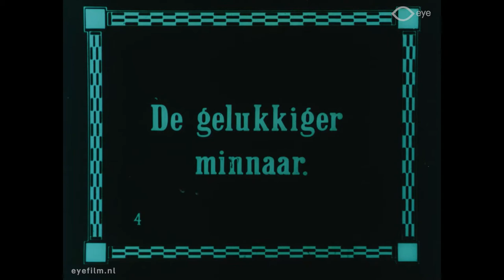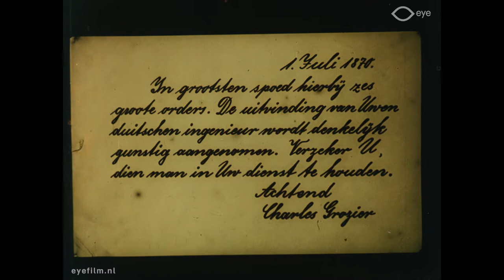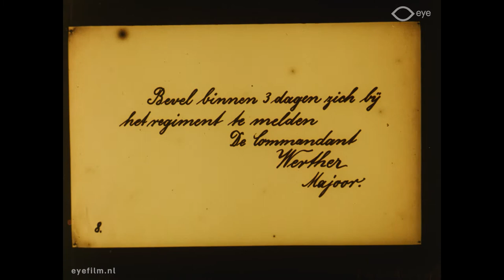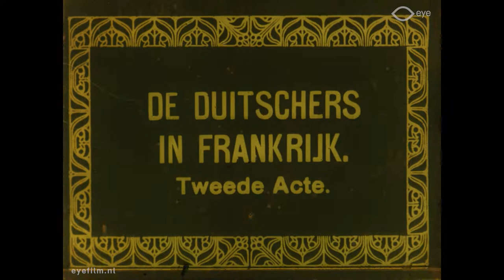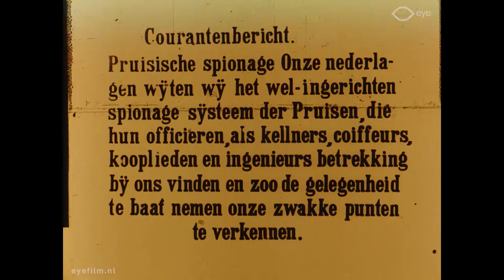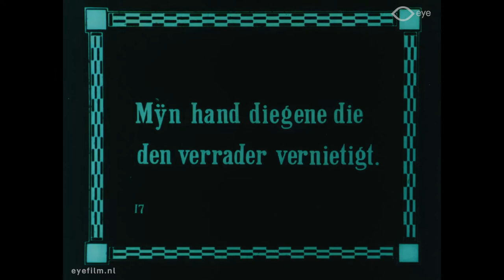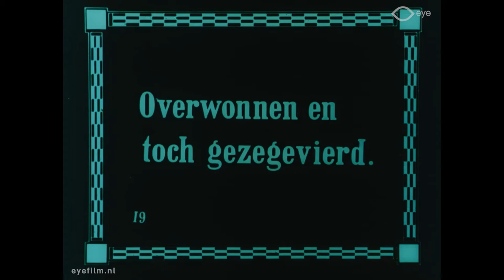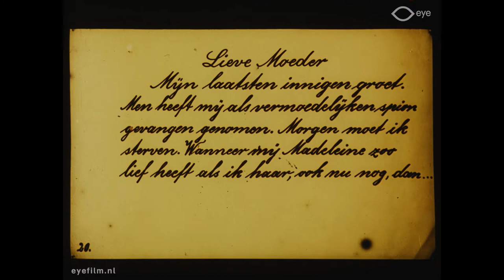Madeleine (1912) [English subtitles]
00:00 Title
00:14 Act I
11:25 Act II
20:09 Act III